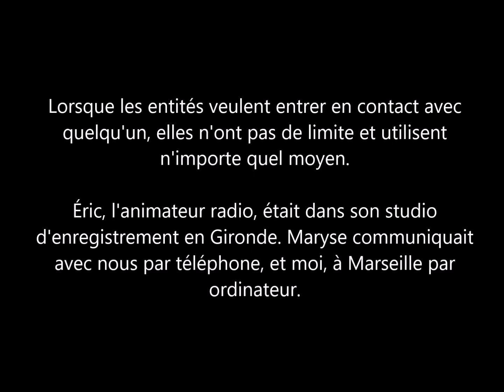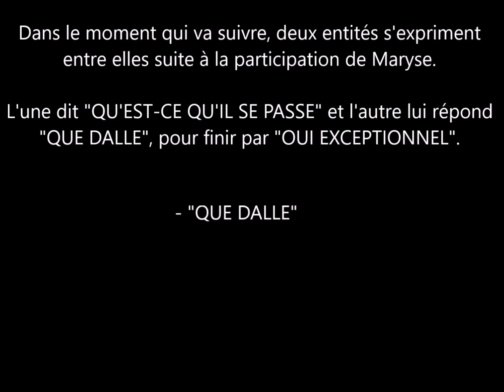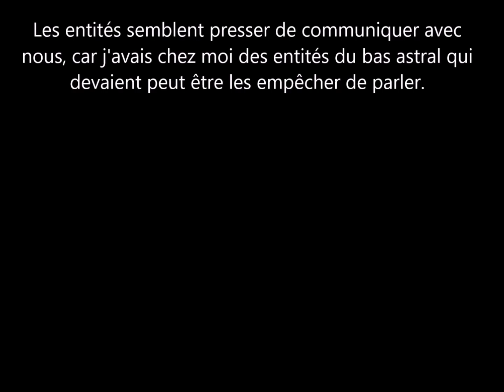T.C.I. EN DIRECT SUR LE PARANORMAL + ENTITÉS QUI SE MANIFESTENT PENDANT UNE ÉMISSION RADIO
J'ai fait des témoignages concernant mon vécu sur le paranormal le 16 mai 2019 avec des animateurs d'une radio .

Quand soudain, des entités interviennent, et c'est à ce moment-là que je décide de faire une séance de T.C.I en direct.